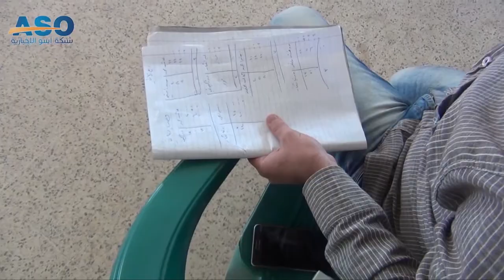مقتطفات من نهائي دوري كرة الطائرة للفتيات